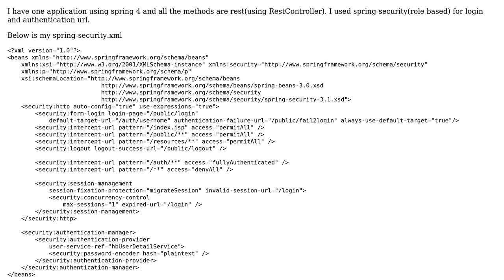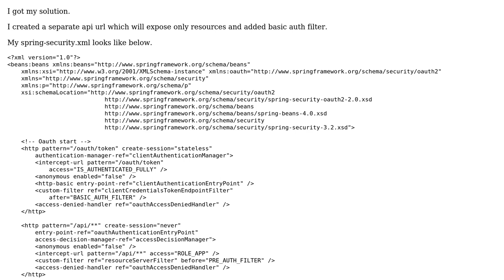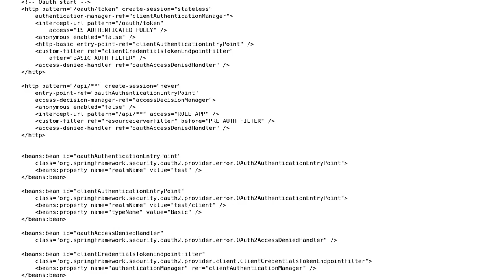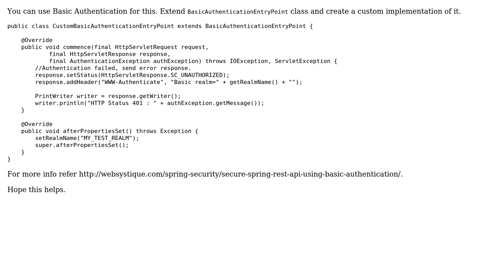spring rest access in outside of application without login (2 Solutions!!)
spring rest access in outside of application without login

With thanks & praise to God, and with thanks to the many people who have made this project possible! | Content (except music & images) licensed under CC BY-SA | Music | Images & others | With thanks to user tharindu_DG user Passionate developer and the Stack Exchange Network Trademarks are property of their respective owners. You are responsible for your own actions.